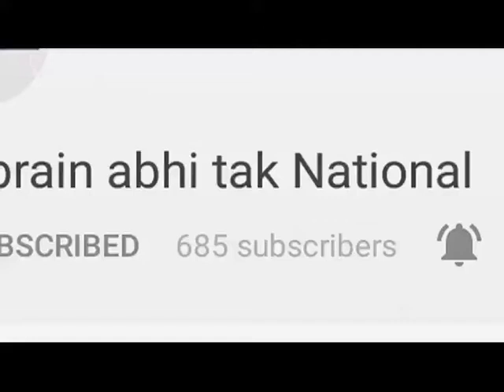Khabrain Abhi Tak पर Trilokpur से Aarti LIVE || Himachal Live